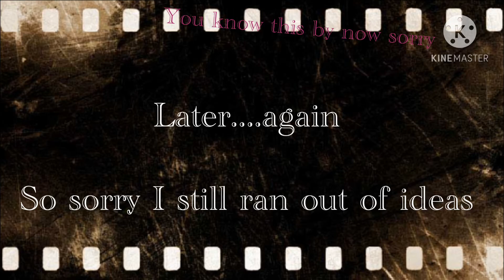Personality swap with MHA part 2/??